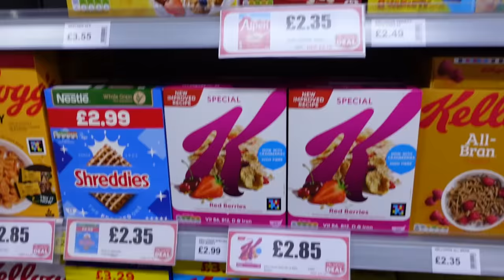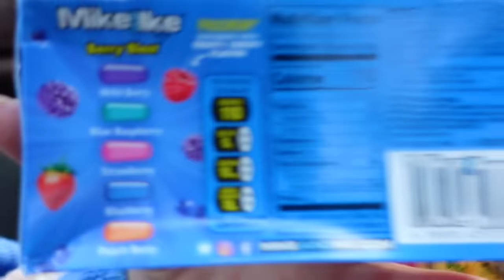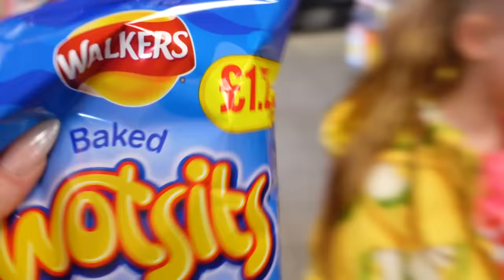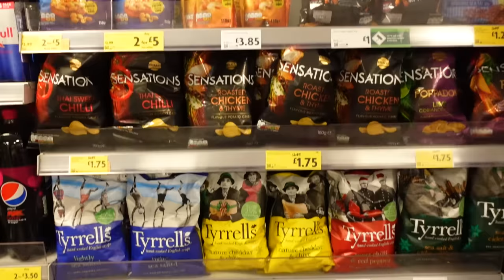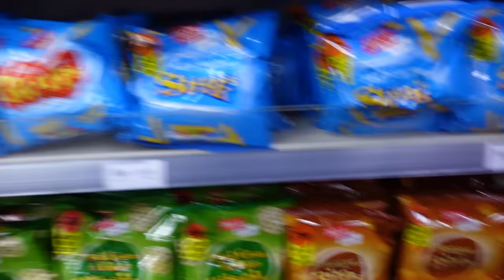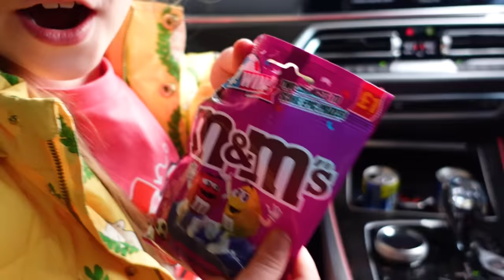Eating Only GAS STATION FOOD FOR 24 Hours (ONE COLOR)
today we will be eating Only GAS STATION FOOD FOR 24 Hours in One color. Can we handle this challenge?